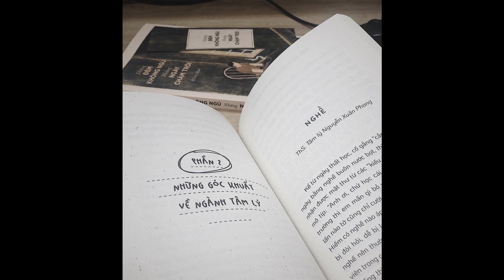Những góc khuất về ngành tâm lý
Kênh chuyên Review sách cho người đọc
Giúp các bạn tiếp cận với sách một cách thú vị.